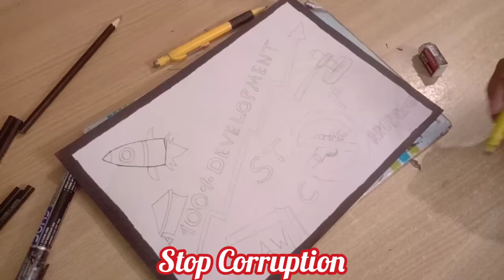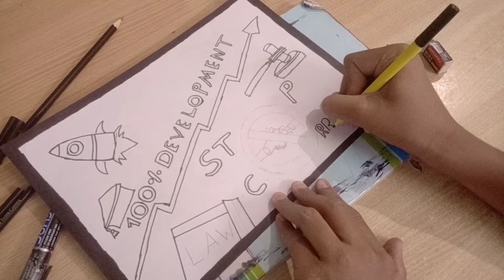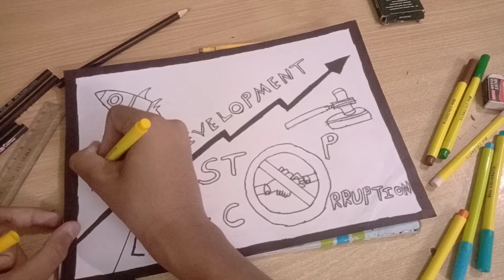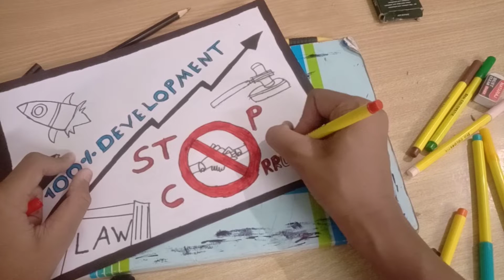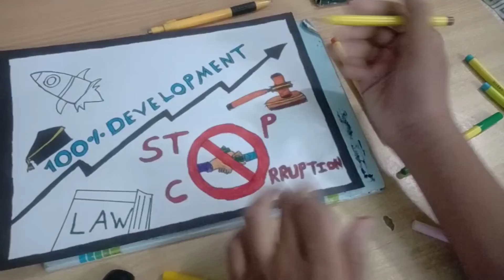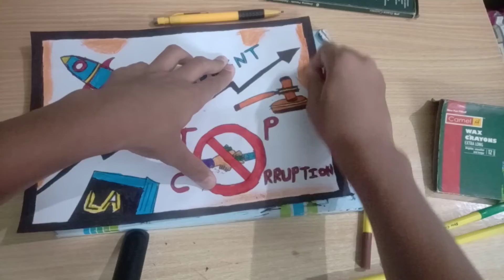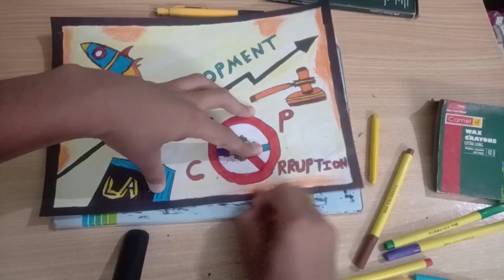Drawing Stop Corruption#13